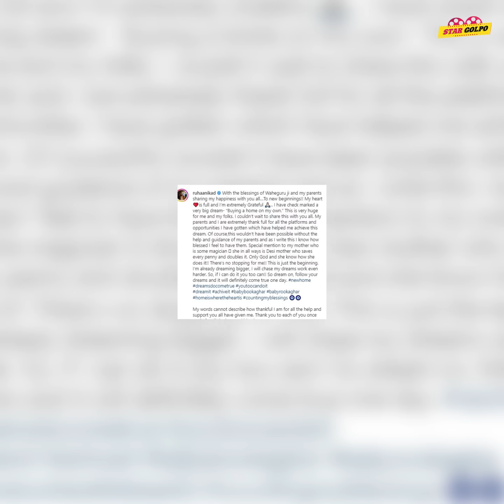Ruhi চরিত্র খ্যাত এই ছোট্ট মেয়ে ১৫ বছর বয়সে কিনলো নিজের বাড়ি! তাহলে কি টাকার অভাবে আছে Sonam Kapoor?